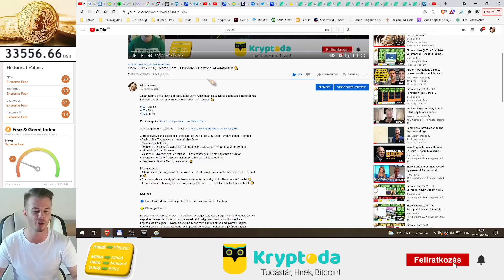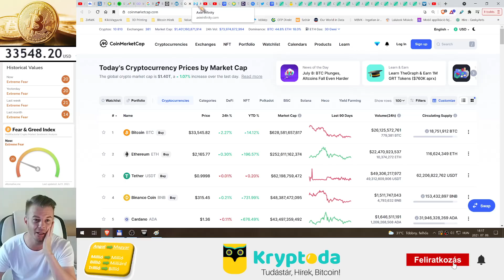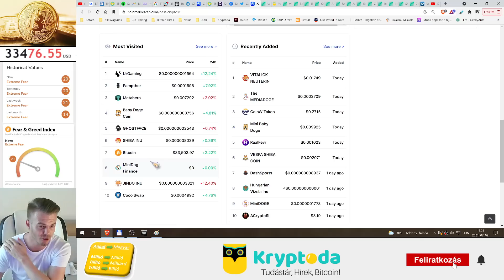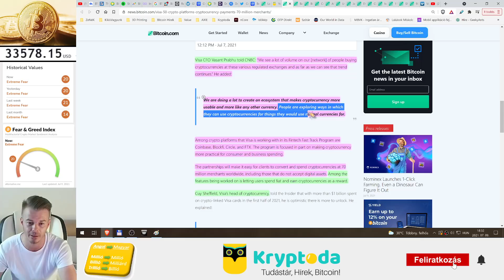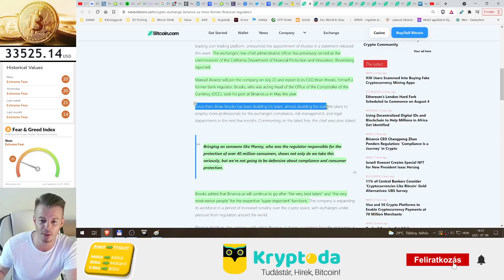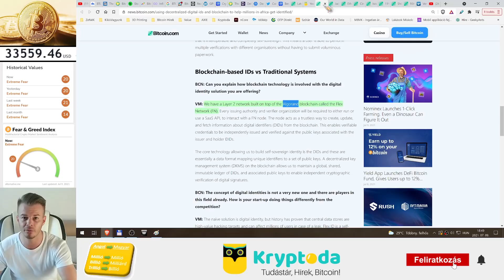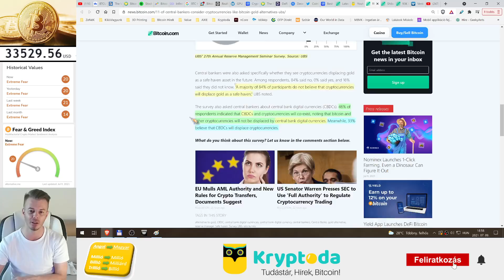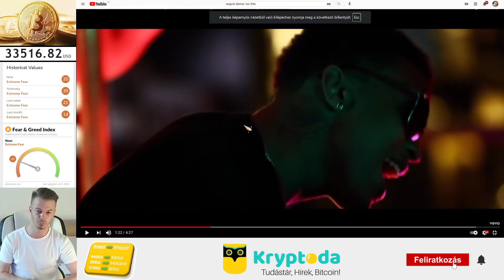Bitcoin Hírek (236) - A VISA Kőkeményen Támogatja a Kriptovaluta ipart! 🧐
Augusztus 4-én jön az Ethereum Londoni fejlesztése 🧐

0:00 - Bitcoin
5:53 - Altok
20:24 - Hírek

- JobbFent a “SzaszaG’z Watchlist” felirattól jobbra találsz egy “+” gombot, erre nyomj rá.
- Válaszd ki Ugyanazt, amit én rajzolok (Hibalehetőségek: 1-Nem ugyanazon a váltón választottad ki, 2-Nem USD-ben, hanem pl. USDT-ben választottad ki).

Megjegyzések:
- A kriptovalutákkal vigyázni kell, napokon belül 100 évnyi banki kamatot hozhatnak, de eshetnek is 🧐

Kryptoda